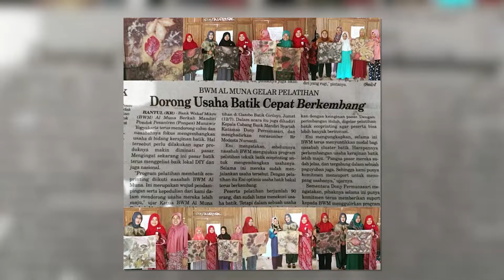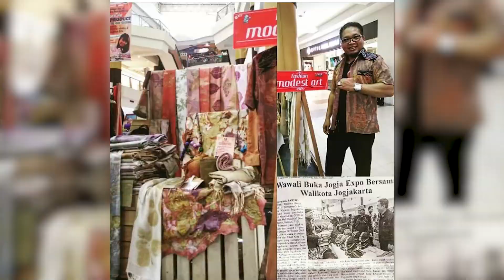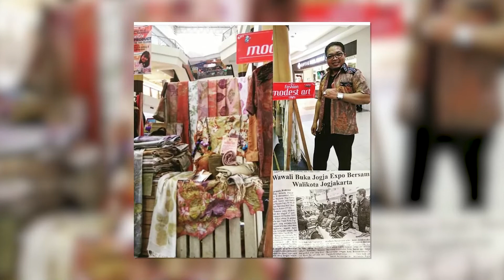KULONUWUN JOGJA - SANTI BATIK - SEGMEN 3